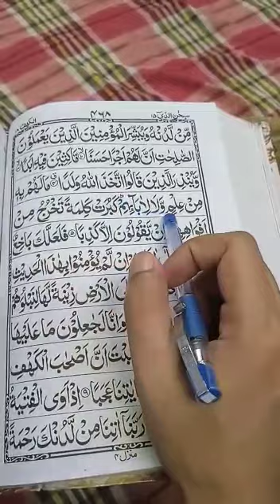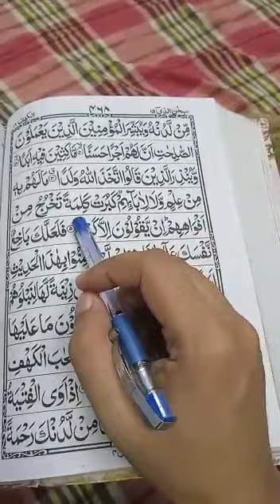Quran learning For Kids Lesson-110